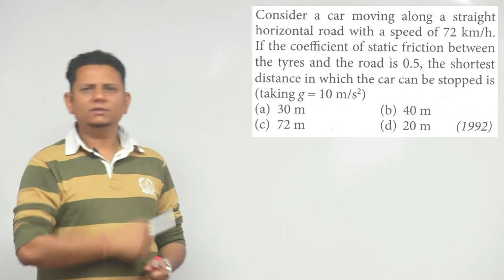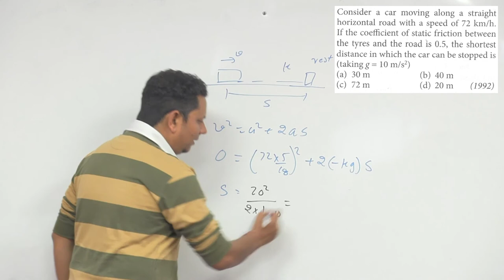Consider a car moving along a straight horizontal road with a speed of 72 km/h. If the coefficient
Consider a car moving along a straight horizontal road with a speed of 72 km/h. If the coefficient of static friction between the tyres and the road is 0.5, the shortest distance in which the car can be stopped is (g=10 m/sec2)